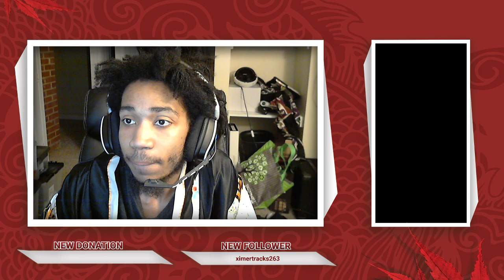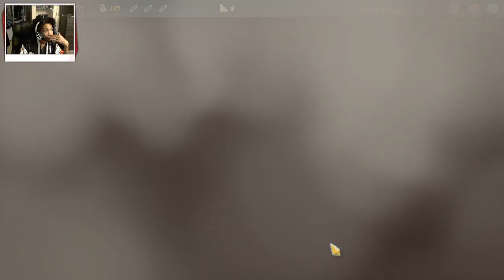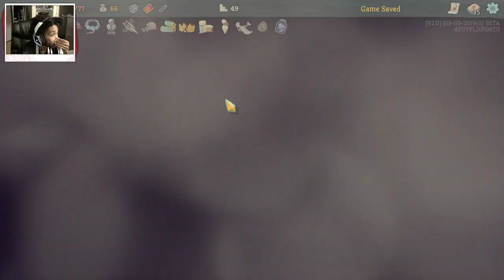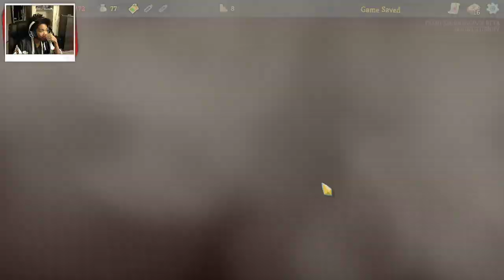Amphibious Gaming Spooky Game Hallowstream Pt.1